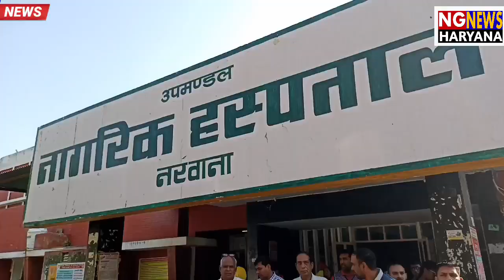मंगलपुर में बिजली डिपार्टमेंट की फ्लाइंग पर ह*मला